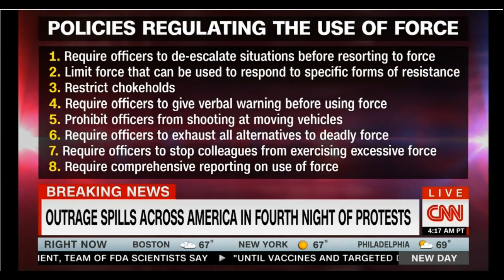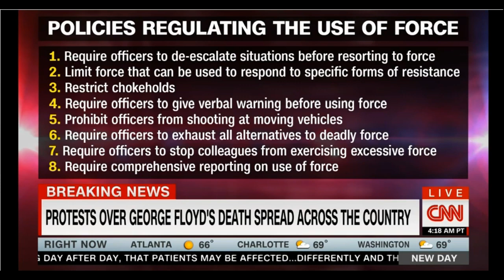CNN Interview Campaign Zero Researched Based Policy Solutions To End Police Brutality